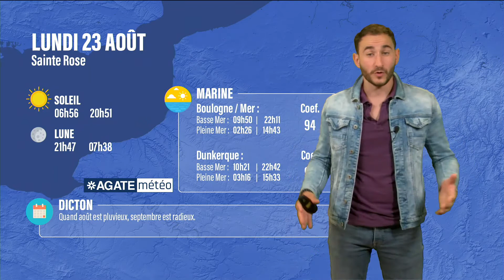Météo Hauts-de-France du 23 Août 2021